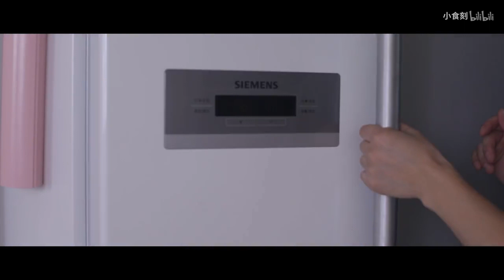雞翅蝦，偶遇味蕾的盛宴，簡直讓人陶醉#cook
【這裏是小食刻Youtube官方頻道】
約壹口飯，在這美麗的季節！飯搭子會遲到，但脂肪不會！
[This is the official Xiaoshike Youtube channel]
Hello everyone, I am Xiaoxiaoshike. I frequently play mukbang here.
Let’s have a meal together, in this beautiful season! The meal will be late, but the fat will not!